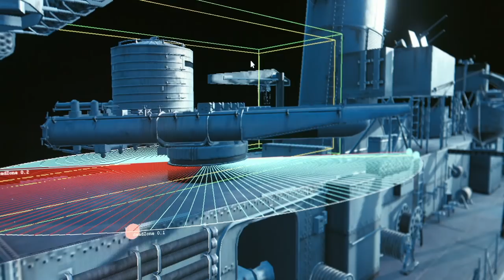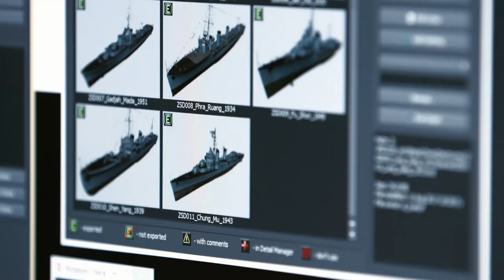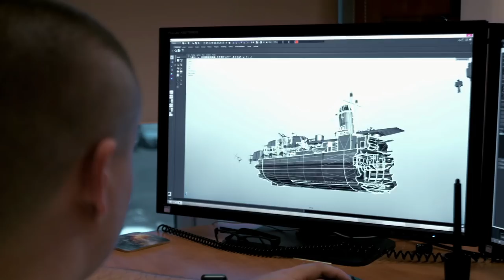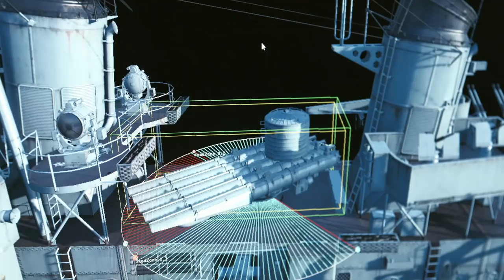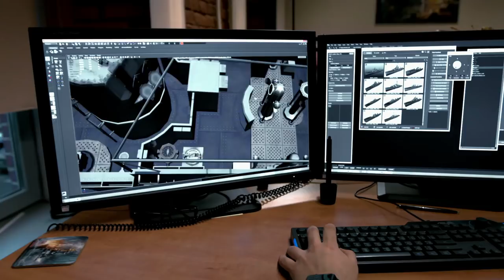[World of Warships] Developer Diaries: Pan-Asian Destroyers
Go behind the scenes of the new destroyer line!

Developer Diaries describe World of Warships game design in detail and it is all about our passion.